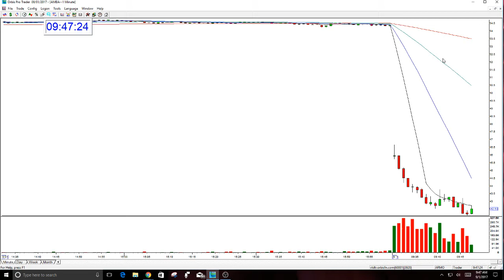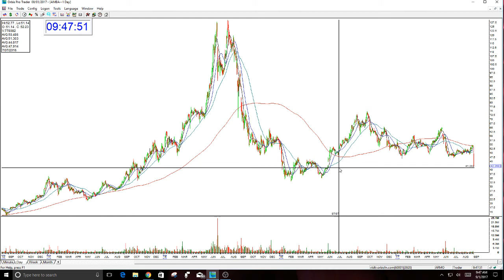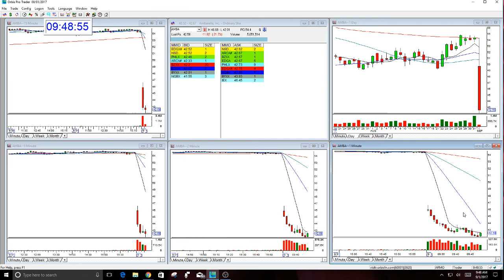AMBA PLAY OF THE DAY-9-1-2017